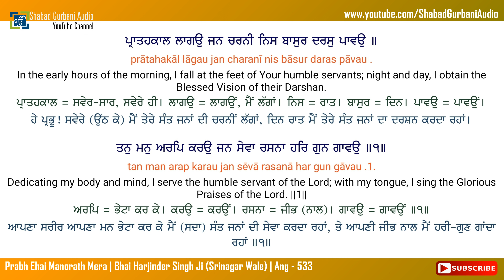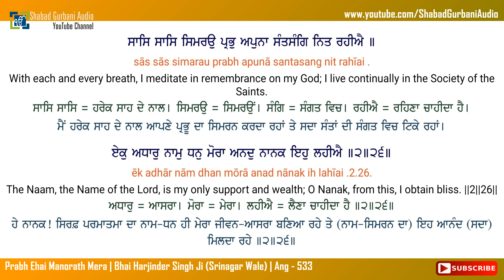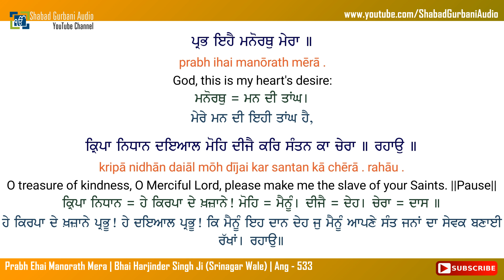Prabh Ehai Manorath Mera | Bhai Harjinder Singh Ji | Punjabi , English Lyrics & Meaning | 4k 60fps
Prabh Ehai Manorath Mera || Bhai Harjinder Singh Ji (Srinagar Wale) || Album - Beh Sakhiye Jas Gavho || Ang - 533 (Sri Guru Granth Sahib Ji) || Punjabi , English lyrics & Meaning || 4k (UHD 60 FPS) Video || Shabad Gurbani Kirtan || More Video's

- - - - - - - - - - - - - - - - - - - - - - - - - - - - - - - - - - - - - -  ਸ਼ਬਦ  - - - - - - - - - - - - - - - - - - - - - - - - - - - - - - - - - - - - - - - - -

                         ਦੇਵਗੰਧਾਰੀ ਮਹਲਾ ੫ ॥
ਪ੍ਰਭ ਇਹੈ ਮਨੋਰਥੁ ਮੇਰਾ ॥
ਕ੍ਰਿਪਾ ਨਿਧਾਨ ਦਇਆਲ ਮੋਹਿ ਦੀਜੈ ਕਰਿ ਸੰਤਨ ਕਾ ਚੇਰਾ ॥ ਰਹਾਉ ॥
ਪ੍ਰਾਤਹਕਾਲ ਲਾਗਉ ਜਨ ਚਰਨੀ ਨਿਸ ਬਾਸੁਰ ਦਰਸੁ ਪਾਵਉ ॥
ਤਨੁ ਮਨੁ ਅਰਪਿ ਕਰਉ ਜਨ ਸੇਵਾ ਰਸਨਾ ਹਰਿ ਗੁਨ ਗਾਵਉ ॥੧॥
ਸਾਸਿ ਸਾਸਿ ਸਿਮਰਉ ਪ੍ਰਭੁ ਅਪੁਨਾ ਸੰਤਸੰਗਿ ਨਿਤ ਰਹੀਐ ॥
ਏਕੁ ਅਧਾਰੁ ਨਾਮੁ ਧਨੁ ਮੋਰਾ ਅਨਦੁ ਨਾਨਕ ਇਹੁ ਲਹੀਐ ॥੨॥੨੬॥